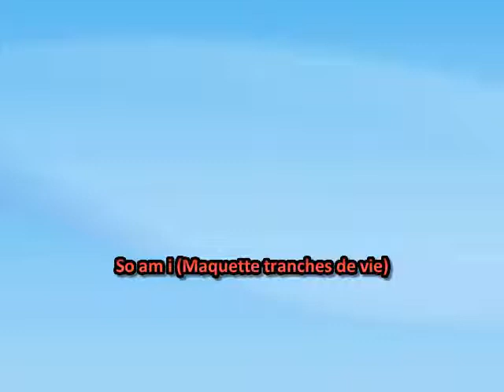08 So am i - Maquette Tranche de vie - Marc Mandel